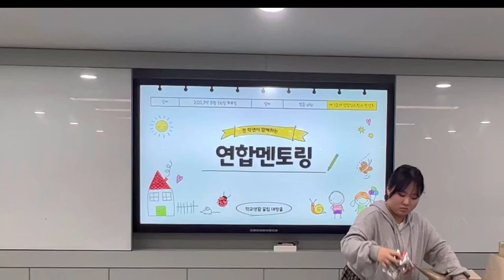2023 동명대학교 상담심리학과 연합멘토링 행사